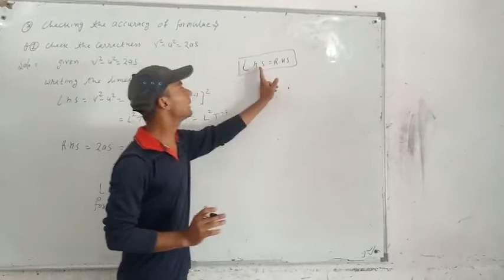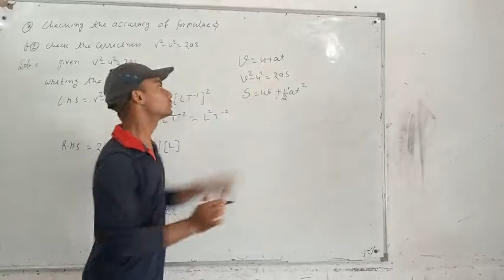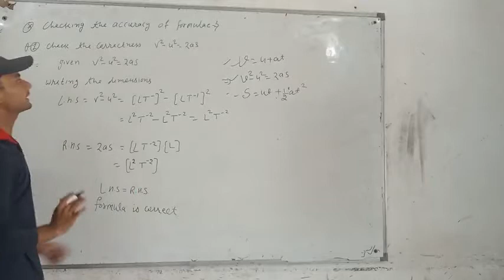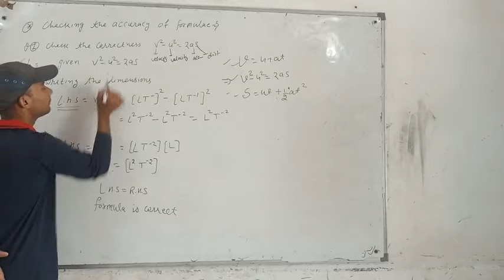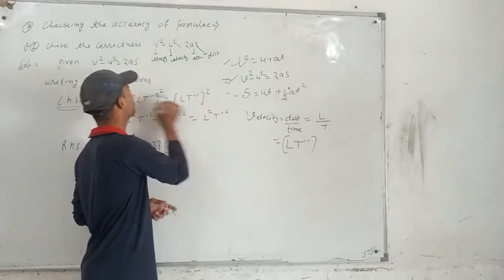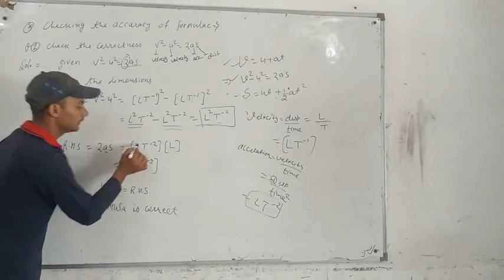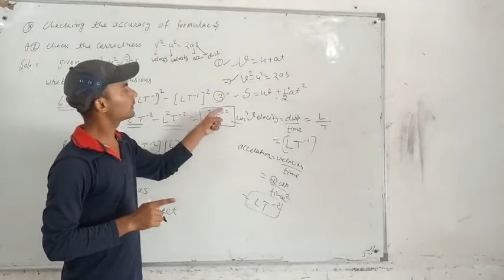Checking the accuracy